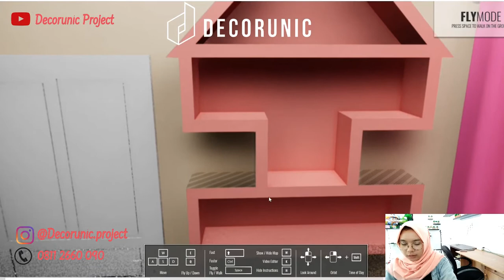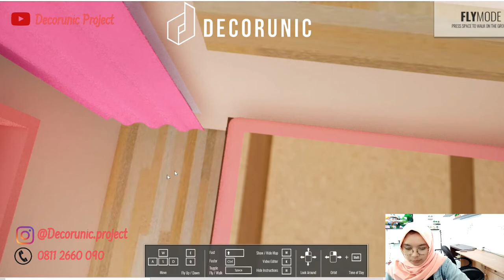Desain Kamar Tidur Apartemen Sempit Rapi dan Nyaman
Hallo sobat denic….
Kali ini saya mendesain kamar tidur sempit yang nyaman dan rapi, Sebelum menonton sobat denic jangan lupa untuk like,komen,subscribe dan jangan lupa klik notifikasinya agar mengikuti update terbaru dari kami dan jangan lupa untuk share.

dan kujungi website kami di Melayani Custom Furniture dan Project Ruangan

Rancang Furniture Impian Anda dan Wujudkan Bersama Kami

Decorunic Projects adalah tempat di mana Anda dapat mewujudkan furniture impian. Kami mengusung konsep “Make Your Own Custom Furniture”, Anda dapat merancang sendiri furniture sesuai keinginan dan kebutuhan. Mulai dari kitchen set, lemari, ranjang tidur, sofa, berbagai macam meja, berbagai macam rak, kabinet, ambalan, partisi, hingga backdrop TV.

Dengan menggunakan Jasa Pembuatan Furniture Decorunic projects, Anda juga bisa berkonsultasi langsung dengan tim profesional kami yang sudah berpengalaman dan ahli di bidangnya. Dapatkan solusi untuk mengefisienkan setiap sudut ruangan melalui penataan furniture yang cantik, modern, akurat, dan fungsional.

Kantor : Jalan Raya Dongos 2/4
Kedung, Jepara, Jawa Tengah, Indonesia. 59463

Workshop & Branch Area Jabodetabek : Jl. Gotong Royong No 37 RT 01 RW 05, Pondok Cabe Udik, Kec. Pamulang, Kota Tangerang Selatan, Banten 15418